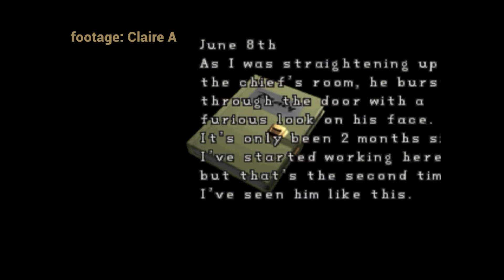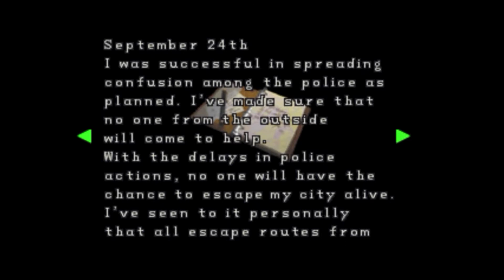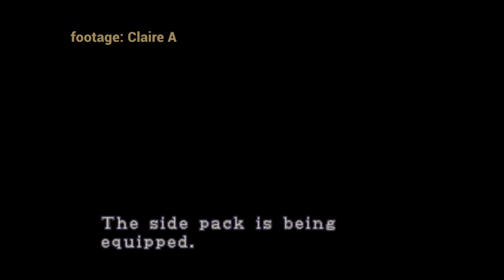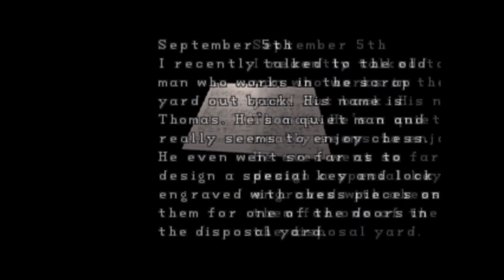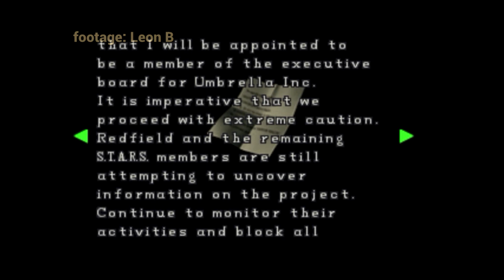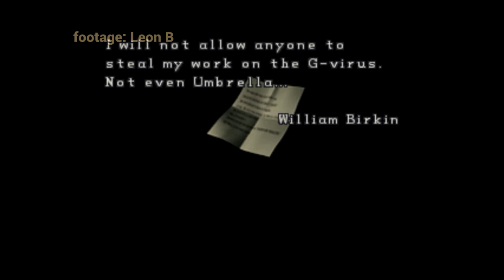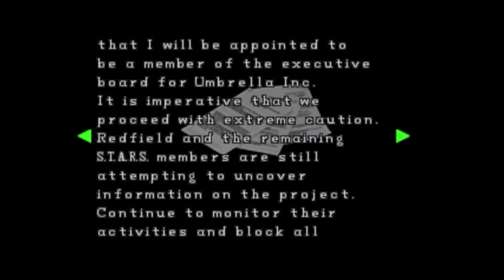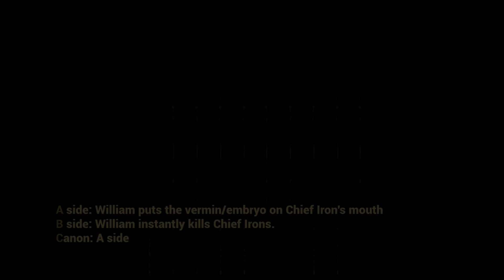PART 3 | Explaining Resident Evil 2 - Differences of Claire A/ Leon B and Leon A/Claire B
0:00 - Some explanations
00:30 - Claire meets chief Irons
02:38 - File: Secretary's Diary B
03:06 - Claire meets Sherry [Claire A]
04:41 - Claire meets Sherry [Claire B]
06:15 - Chief? + Red key [Hearts]
06:33 - Chief's Diary
07:32 - Explanation about Sherry
07:50 - Sherry gets the club key [Claire A]
11:00 - Sherry gets the club key [Claire B]
14:03 - Key card + storage room
15:26 - Magnum + Watchman's Diary
16:10 - Rook plug / Eagle Stone
17:22 - Puzzle + Mr. X reappears + cogwheel
19:14 - Crank [B side]
19:29 - Mr. X reappears
20:18 - Using the cogwheel + Blue stone [Claire B]
21:00 - Mr. X appears again (3°F)
21:29 - Combining the two halves (Jaguar Stone)
21:37 - Using the cogwheel +  Knight Plug + using the shortcut
22:04 - William attacks Ben + Ben's last words [Leon B]
23:30 - File: Mail to the Chief + Ada + [Leon B]
24:50 - William attacks Ben + Ben's last words [Leon A]
27:28 - Cell blocks [Claire]
27:54 - Claire reunites with Sherry + using the 3 stones
28:22 - File: Mail to the chief [Claire]

[OBS.: I forgot that I was listening to music on my pc while I recorded that part that played that song by Bob Marley LOL Unfortunately my recording program records songs while I am playing the game. So I have to make sure that to either play the games not listening to music or remembering to pause the songs when recording. Or just listening to them using my cell phone.

AND I forgot to delete the audio from this part when I edited. yep LOL Sorry!